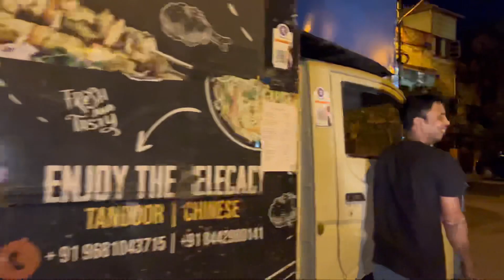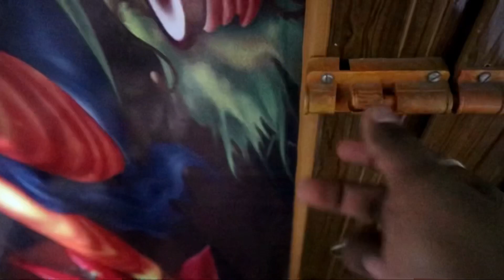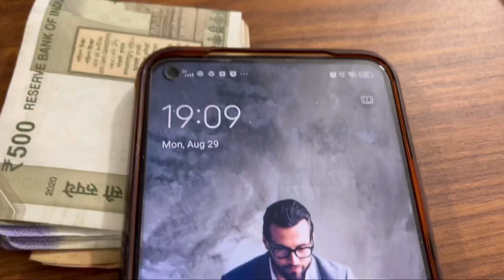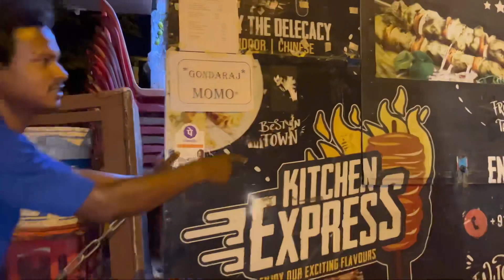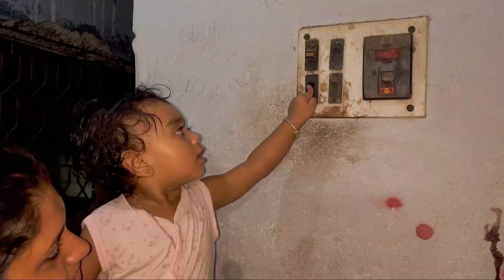Rat 11 ta baje takhan amar bayna suru holo borer kache